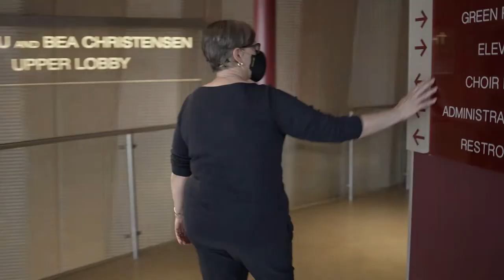Badger Talks Live - Backstage Pass: Hamel Music Center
Susan C. Cook, Professor of Musicology and Pamela O. Hamel/Music Board of Advisors Director of the Mead Witter School of Music, leads us on a virtual tour of the Hamel Music Center, a state-of-the-art facility on the UW-Madison campus. We'll go behind the scenes to see the Mead Witter Foundation Concert Hall, the Collins Recital Hall, the Sing Man & Florence Lee/Annette Kaufman Rehearsal Hall, and other spaces throughout the Hamel Music Center and see how truly this building demonstrates the Wisconsin Idea.